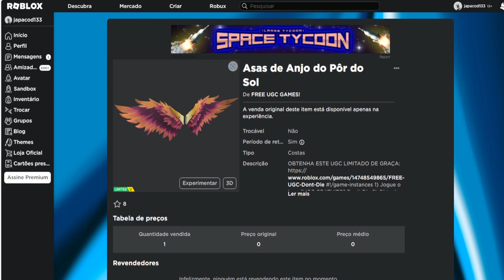COMO PEGAR ESSE ITEM Limited UGC GRÁTIS [Asas de Anjo do Pôr do Sol] ROBLOX EVENTO 2023